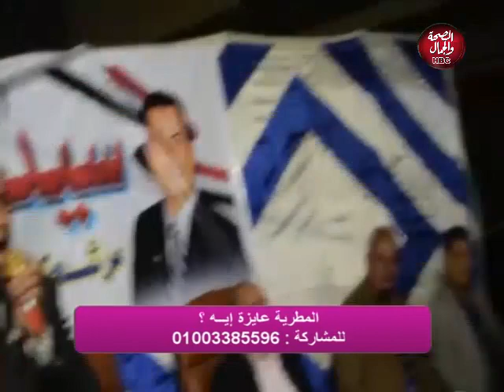تحت القبة | المطرية عايزه إيه؟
برنامج | تحت القبه
يقدمه : أحمد يوسف
في ضيافته : سيد السيد يوسف
مرشح مجلس النواب 2020 عن دائره المطرية

قناة_الصحة_والجمال# برامجنا